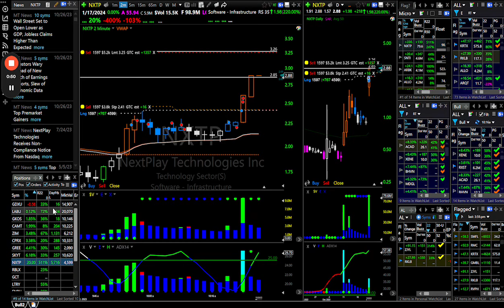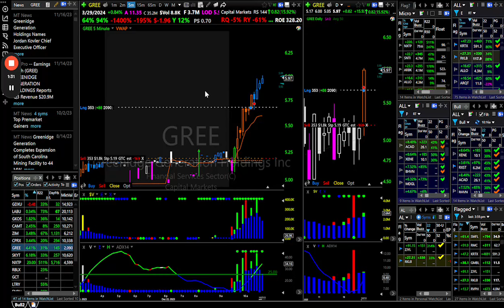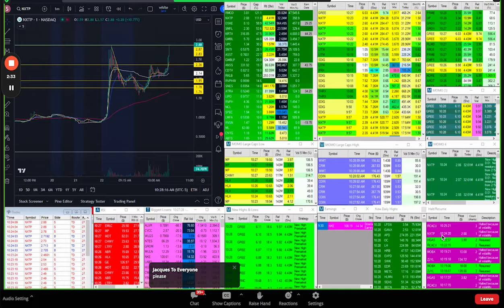Made $5,891 in Just 6 Minutes Trading NXTP! | Explosive Day Trading Strategies Revealed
🚀 Dive into my live trading session where I navigate the highs and lows of the stock market in real-time! I'm breaking down my trades on NXTP, GDXU, GKOS, and more, sharing insights on quick profit-taking strategies and how to effectively manage losses.

Timestamps:
0:01 - NXTP Trade Analysis & Strategy
0:10 - VWAP Support Strategy & Loss Management
0:29 - Scaling Out for Profit on NXTP
0:56 - GDXU Breakdown & Daily Chart Analysis
1:05 - Review of GKOS and KMT Swing Trades
1:12 - ZIM Trade: Execution & Scaling Out
1:21 - CPRX Swing Trade & Performance Review
1:28 - Trade Analysis on GREE and SDIG
1:43 - Avoiding Overthinking in Trading
1:51 - SkyT and NXTP: Trade Summaries
2:03 - Loss Analysis on Roblox and GCT
2:12 - Quick Decision Making in LTRY and ENPH Trades
2:25 - Daily Profit and Loss Review & Scanning Techniques

🔥 This video is a must-watch for traders who want to sharpen their skills in fast-paced trading environments. I discuss the importance of quick decision-making, adapting to market changes, and strategies for both winning and losing trades.

💡 Your feedback is invaluable! Let's learn and grow together!

Engage, learn, and grow with this community by sharing your insights and strategies in the comments section!